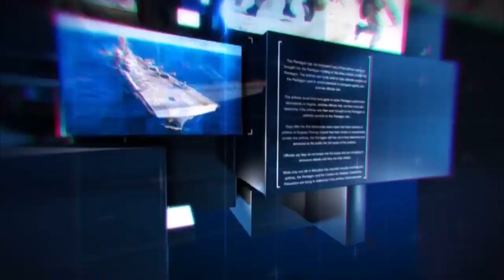स्वर्गीय राम रहस्य महाविद्यालय ,सिंहपुर ,चौरी चौरा, गोरखपुर राष्ट्रीय सेवा योजना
विनय दुबे,गोरखपुर
धन्यवाद !!
भवदीय
देव शंकर